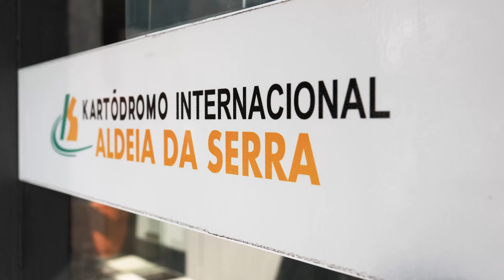EVENTO EXPERIENCE RACE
No dia 6 de julho celebramos com nossos parceiros o sucesso dos projetos de MTRS que foram entregues no ano de 2022. Tivemos o prazer de premiar cinco categorias neste dia, foram elas:

1° Melhor Projeto no setor Alimentício - Mondelez Brasil representada por Christian Dantas (PMP)
2° Melhor Projeto no setor Óleo e Gás - Comgás
3° Melhor Projeto na Industria da beleza - L'Oréal
4° Melhor Projeto na Industria Farmacêutica - Galderma
5° Melhor Projeto "SaaS" - PetSuperMarket

Com um jeito bem absolut de ser, fora da caixa.

O Experience RACE nasceu para estreitar mais ainda o relacionamento com quem realmente importa, vocês. E foi um sucesso! Gostaríamos de agradecer aos nossos parceiros e patrocinadores Arthur Fabricio da Microsoft Teams e Alexssander Camargo da Sigma One. A próxima experiência já esta com data marcada, algum palpite?